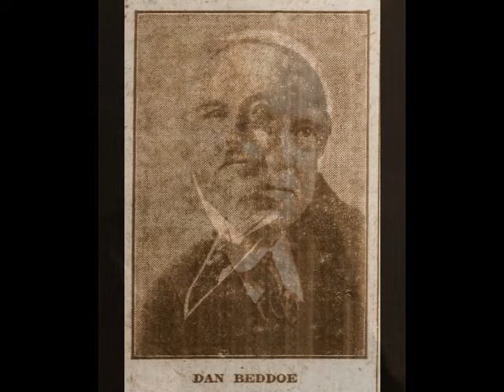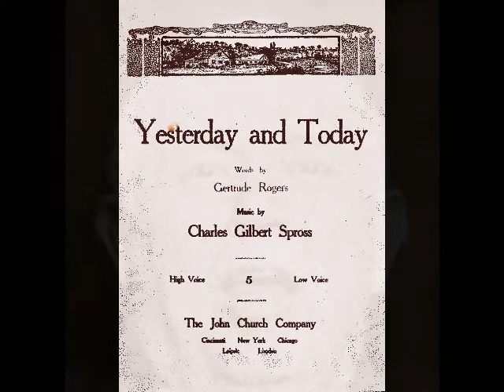Dan Beddoe - Yesterday and Today (Victor, 1913)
Dan Beddoe (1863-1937) was a beloved concert and oratorio tenor. Born Daniel Theophilus Beddoe in Merthyr Tydfil, Glamorgan, South Wales, the future tenor began his working life as a coal miner. Although most sources state that Beddoe took first prize at the 1882 Welsh National Eisteddfod in Aberdare, contemporary press coverage suggests that he didn’t win the celebrated competition until 1884. By this time, Beddoe was working as a voice teacher and earning a bit of cash as a church soloist and concert singer. His reputation spreading throughout Wales, he was invited to join an ensemble calling itself The Welsh Prize Winners for a U.S. tour. The company set out in the fall of 1887 for a series of concerts in cities both big and small. The young tenor garnered very good reviews and received numerous offers to work as a church soloist. Beddoe, however, had a sweetheart waiting for him back home and returned to marry her when the tour ended. The restless singer wouldn’t remain in his homeland for long.

Shortly after his marriage, Beddoe returned to the U.S. in the fall of 1888. He made his way to Cleveland, where he spent a few years singing and teaching voice. By 1897, Beddoe had settled in Pittsburgh, where he was soloist with the First English Lutheran Church. The salary, however, was not as impressive as the offers he remembered receiving during his first U.S. visit. With a wife and two children to feed, he took a job in a steel mill to pay the bills. Despite earning most of his income as a steel worker, Beddoe soon developed a reputation as a first class tenor. Singing with assorted musical societies and local orchestras, Beddoe became the darling of Pittsburgh music lovers. The local press always referred to him as “the famous Welsh tenor” or “Pittsburgh’s favorite tenor”. Beddoe continued singing regularly throughout the greater Pittsburgh area, all the while toiling in the steel mill. It would remain this way for several years.

In October 1903, famed conductor Walter Damrosch was invited to lead the closing concert of Pittsburgh’s New Exposition. So impressed was he with Beddoe that he invited him to New York for a Berlioz celebration at Carnegie Hall. Of the December 6 concert, the New York Tribune stated, “Mr. Beddoe, a stranger to our concert stage, made a good impression with his fine and manly voice and vocal manner.” A tour of Parsifal followed, with Beddoe taking the title role. He appeared from coast to coast with the Damrosch tour, with public and press hailing the phenomenal new tenor. The 40 year old tenor soon found his career burgeoning. After two decades as a professional singer, Dan Beddoe was an overnight success.

In the spring of 1906, Beddoe accepted a position as soloist with New York’s St. Bartholomew’s Church. For the next decade, the tenor busied himself singing oratorios and concerts for music societies, symphonies and festivals across the country. Interestingly, Beddoe’s concert repertoire included “Cielo e mar”, Wagner’s “Preislied” and “Winterstürme”, and other arias which would seem inappropriate for his lyric voice. However, the tenor never tried to make his voice fit the music…he made the music fit his voice. Beddoe’s activities included, of course, yearly appearances for the citizens of Pittsburgh, whose support he never forgot.

In 1919, Beddoe accepted a voice teaching position at Cincinnati Conservatory. Although he essentially gave up his coast to coast concertizing, the tenor returned to Pittsburgh as often as his schedule allowed. Beddoe also resumed his yearly Messiah appearances with the Oratorio Society of New York in December 1926, making his final appearance with the group in 1933 at the age of 70. In November of 1935, the elderly tenor was hit by a car, which sent him to the hospital with a broken clavicle and scalp contusions. Although he recovered, he announced his retirement from the conservatory in April of 1936. While spending Christmas of 1937 at the New York home of his son, character actor Don Beddoe, the tenor suffered a heart attack and died on December 26. Dan Beddoe was 74.

Dan Beddoe enjoyed a satisfying career during his 50 years before the public. He was a master of oratorio, singing such works as Elijah, The Creation, The Dream of Gerontius, Elgar’s King Olaf, Verdi’s Requiem and Rossini’s Stabat Mater, as well as such secular works as Das Lied von der Erde, Beethoven’s 9th Symphony, In a Persian Garden, and the New York premiere of Strauss’ Taillefer. Beddoe also sang the leads in concert versions of such operas as Faust, Samson and Delilah, and Act I of Die Meistersinger. Beddoe’s legacy of about 50 recordings was made for Victor, Edison, Columbia, Rainbow and Brunswick between 1911 and 1928. These discs showcase a full lyric tenor and exemplary artistry. In this recording, Beddoe sings Charles Gilbert Spross’ “Yesterday and Today”. This was recorded in New York for Victor Records in 1913.